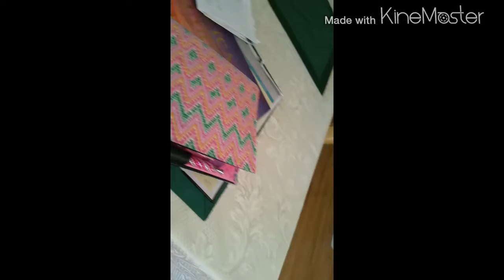Little Guest (Daily Vlog 03-23-2015)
IT FELT SO NICE TO HAVE THIS LIL PERSON WITH ME EVEN IF IT WASNT FOR A VERY LONG TIME!!